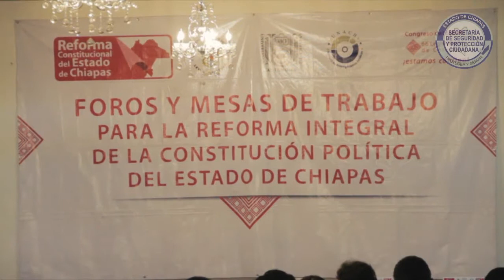Titular de la SSyPC reconoce el trabajo del diputado Eduardo Ramírez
Titular de la SSyPC reconoce el trabajo del diputado presidente de la Mesa Directiva del Congreso del Estado, Eduardo Ramírez Aguilar en foro y las mesas de trabajo para la reforma integral de la Constitución Política del Estado de Chiapas